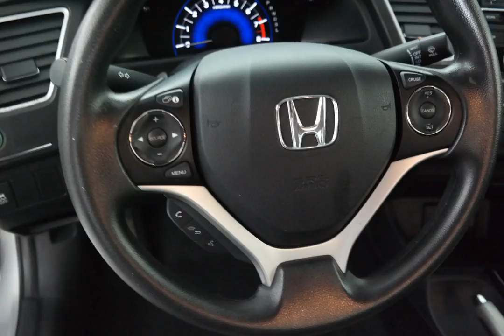2014 Honda Civic Coupe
Used 2014 Honda Civic Coupe LX
**LOCAL TRADE**, **USB**, and **BLUETOOTH, HANDS-FREE**. Oh yeah! You win!Creampuff! This stunning 2014 Honda Civic is not going to disappoint. There you have it, short and sweet! Honda has established itself as a name associated with quality. This Honda Civic will get you where you need to go for many years to come.Jack Ellena Honda, serving Lawrence for over 35 years. You're going to like it here.